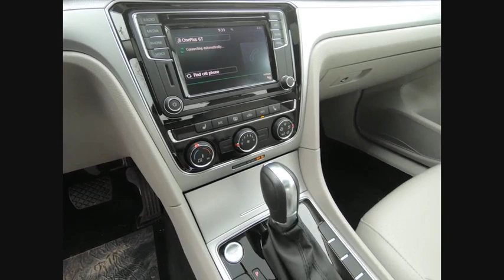2019 Volkswagen Passat Schaumburg IL S7311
2019 Volkswagen Passat 2.0T Wolfsburg Edition

All AVAILABLE INCENTIVES INCLUDED IN PRICE. MUST FINANCE THROUGH VOLKSWAGEN CREDIT AT STANDARD RATE. PRICE NOT COMBINABLE WITH SPECIAL RATES.2019 Volkswagen Passat 2.0T Wolfsburg Platinum Gray MetallicMoonrock Gray Artificial Leather.25/36 City/Highway MPGFOX VALLEY VOLKSWAGEN WHERE SATISFIED CUSTOMERS TELL THE TALE!